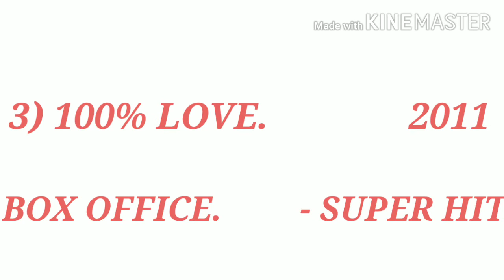Naga Chaitanya All Movies List//Box Office Collection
* Naga Chaitanya All Movies List

* Naga Chaitanya Box Office Collection

* Naga Chaitanya Total Movies List

* Naga Chaitanya Hit/Flop Movies

* Naga Chaitanya Super Hit/Blockbuster Movies

* Naga Chaitanya Upcoming Movie

✓✓✓SHERE